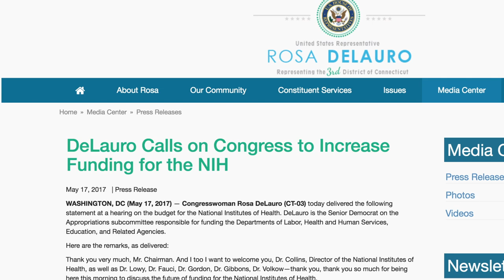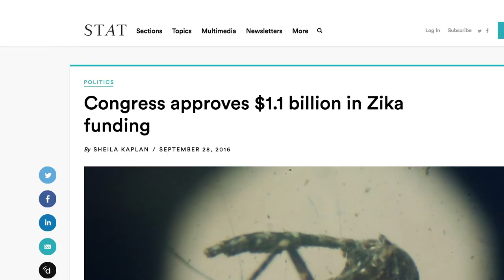Cong. Rosa DeLauro: 2018 Congressional Champion Award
Introducing Congresswoman Rosa DeLauro, recipient of GHTC’s 2018 Innovating for Impact Congressional Champion Award, honoring a Congressional policymaker who has strongly championed global health R&D.

Photo credits: Office of Congresswoman DeLauro, National Institutes of Health